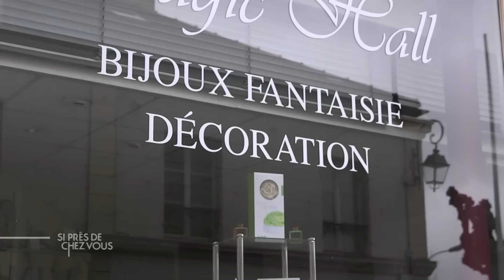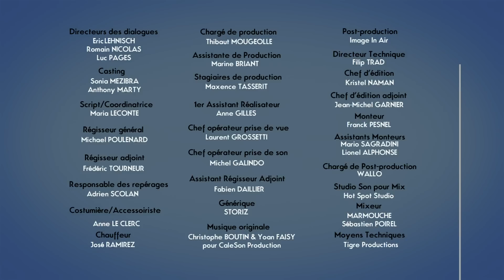MA BELLE-FILLE EST UN DANGER POUR MON COUPLE ! | Si Près De Chez Vous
Cet épisode de votre série Si Près De Chez Vous qui s'intitule "Une retraite de courte durée" est inspiré d'une histoire vraie. Un homme sortant de chez lui se fait tirer dessus. Voilà bien des semaines qu'il se sentait en danger, mais pourquoi ? Qui a bien pu lui en vouloir ? Lui qui venait tout juste de découvrir les joies de la retraite !